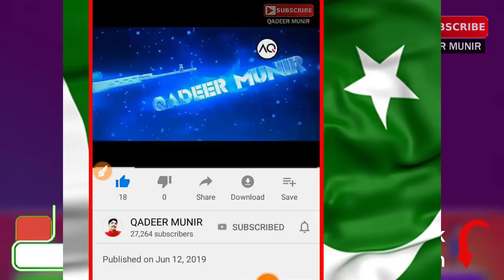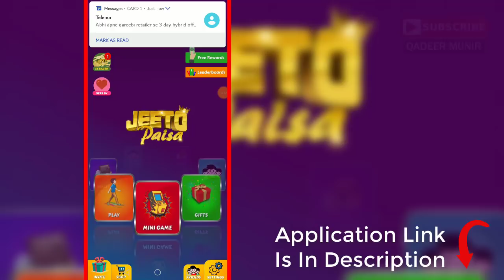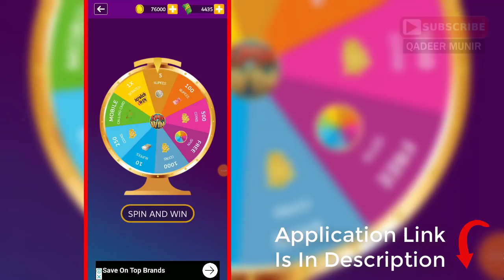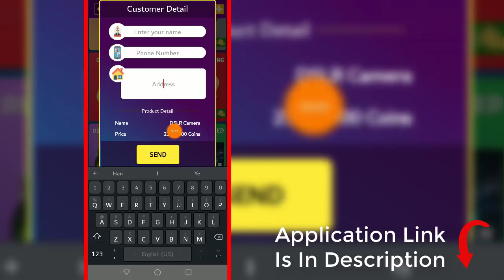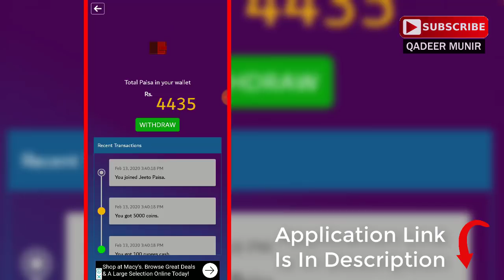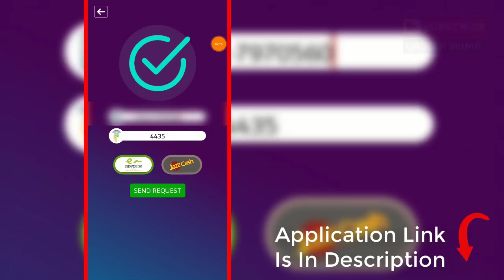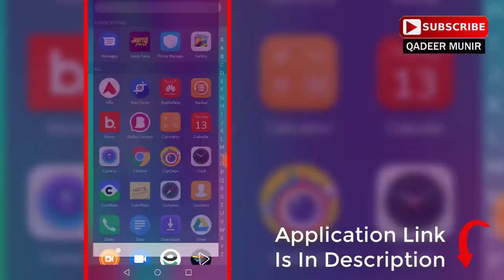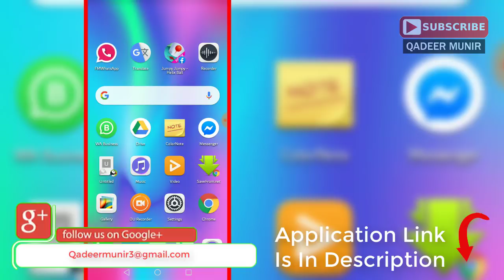How To Earn Money Online From Jeeto Paisa App | Urdu Hindi Tutorial Payment Proof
Or

| LINKS ||